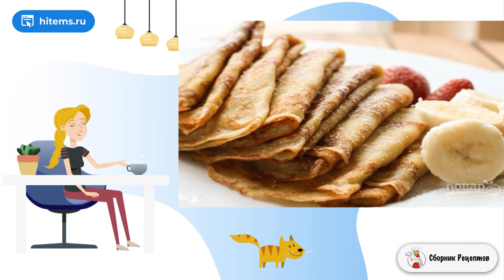Обычные блины на молоке. Очень вкусные домашние рецепты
Не знаете, чем побаловать себя и близких на завтрак или в качестве десерта к чаю? Я покажу, как приготовить обычные блины на молоке и, возможно, эта идея придется вам по душе. Запоминайте рецепт.     Я предпочитаю жарить относительно нейтральные по вкусу блинчики, чтобы их можно было подать к столу как с вареньем, ягодами или сахаром, так и с паштетом, например, или курицей. Если ваше тесто получилось с комочками, не торопитесь жарить. Оставьте его на 10 минут, а потом снова взбейте, мука должна полностью разойтись.